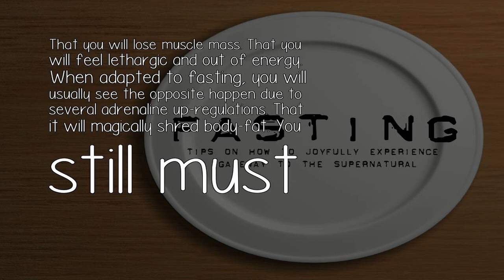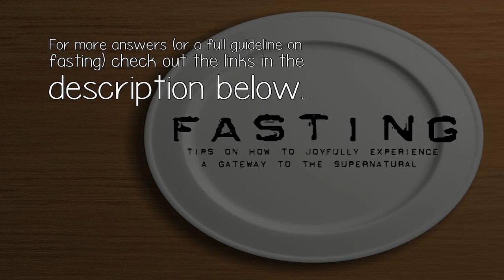What Are Some Common Misconceptions About Intermittent Fasting?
That you will lose muscle mass. That you will feel lethargic and out of energy. When adapted to fasting, you will usually see the opposite happen due to several adrenaline up-regulations. That it will magically shred body-fat. You still must